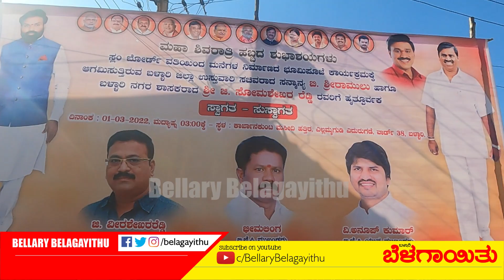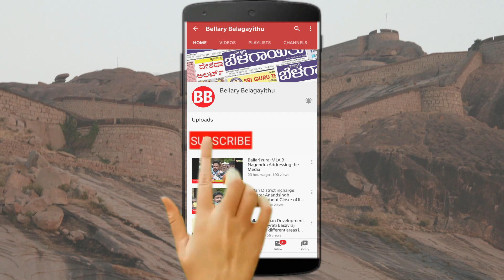Ballari: Housing For All | Bhoomi Pooja | PM Awas Yojana | Slum Board | Min Ramulu, MLA Somasekhar